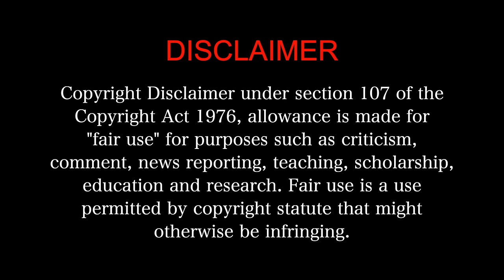KAHO NAA PYAAR HAI - MOVIE REACTION 2/3! | Hrithik Roshan